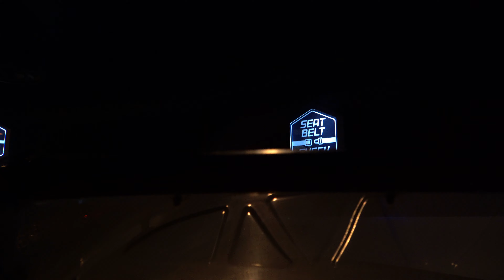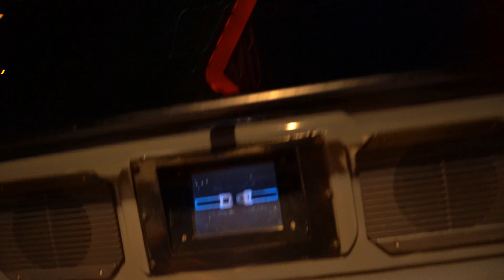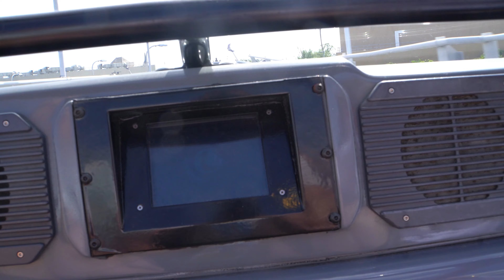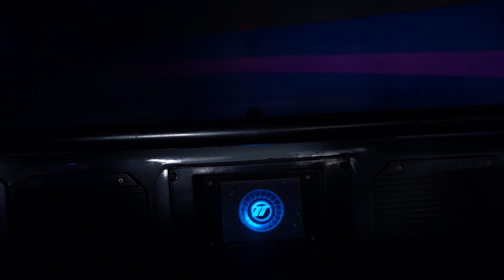Epcot: Test Track Front POV Low Light 4K